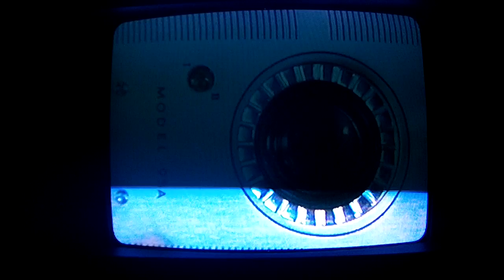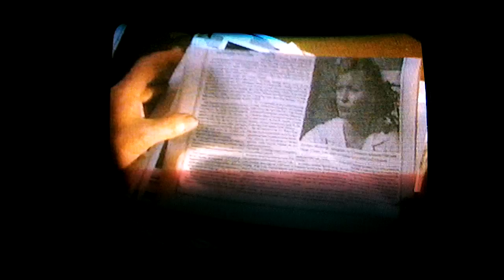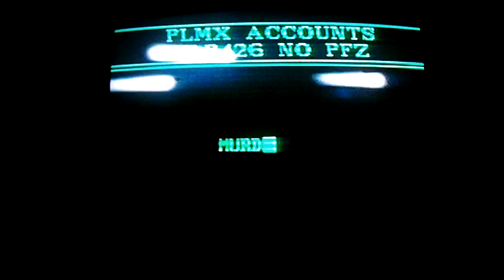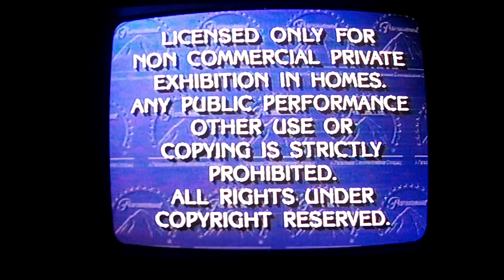Opening to Days of Thunder 1991 VHS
1. "Coming Attractions"
2. The Two Jakes trailer
3. Ghost trailer
4. "Feature Presentation"
5. Warning screen
6. Paramount Pictures logo
7. Don Simpson/Jerry Bruckheimer Films logo